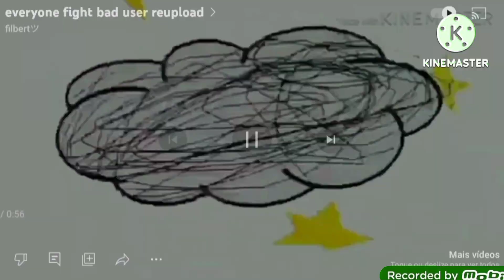Everyone Fights Cloud Add Round 6